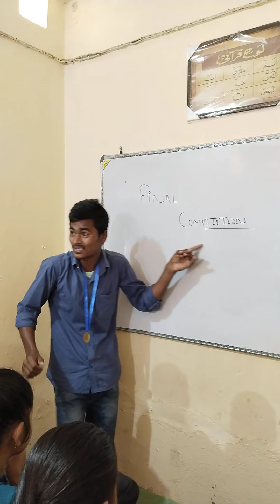Dedicated this song to my Spoken English centre 💕💕💕💕🌹🌹🌹😎😎😎😎